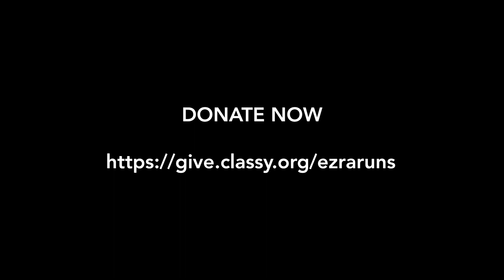NextStep! Helping individuals with paralysis move again! | Vlog 7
My cousin Ezra is running the 2018 LA and Chicago Marathons for individuals with paralysis. I went down to see them a couple of weeks ago and their stories are incredible. They are athletes! They train hard, work hard and they are disciplined. The trouble is that individuals living with paralysis, on average, only receive 36 days of insurance covered rehab and then they are sent home packing with no where to go for continued rehab or fitness for the rest of their lives. Can you believe that?

Thanks!